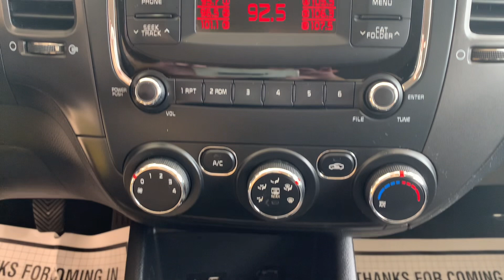2017 Kia Forte LX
U24781